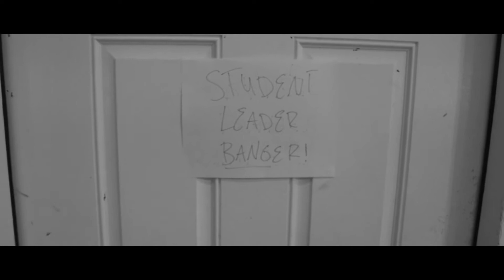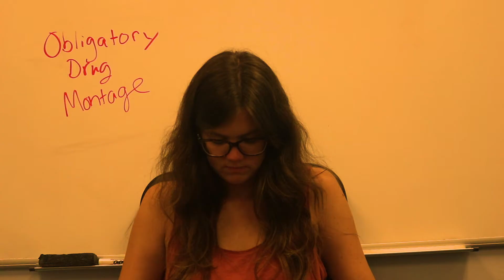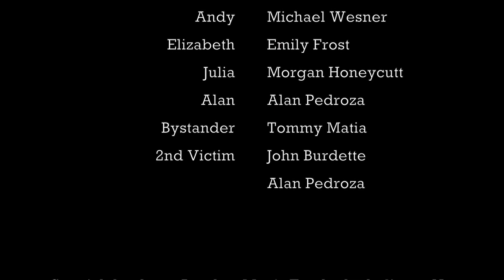Student Leader Banger | Dream Team Studios | Award Winner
A group of student leaders at Eckerd College throw one of the greatest parties to celebrate their senior year. However, everything goes terribly wrong when they find somebody dead and must take action for the situation at hand. Does their "student leader" title give them the proper tools to handle this real life situation?

Winner of the Eckerd Film and Video Festival 2019 Audience Award.

Directed by Alan Pedroza
Written by Emily Frost and John Burdette
Edited by Alan Pedroza
Shot by Alan Pedroza, John Burdette, and Emily Frost

Starring:
John Burdette
Emily Frost
Michael Wesner
Morgan Honeycutt
Alan Pedroza